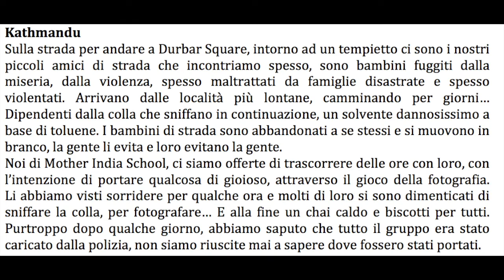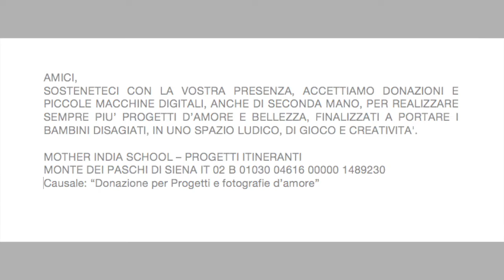NEPAL 2016 -17 PROGETTI E FOTOGRAFIE D'AMORE MOTHERINDIASCHOOL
Kathmandu
Sulla strada per andare a Durbar Square, intorno ad un tempietto ci sono i nostri piccoli amici di strada che incontriamo spesso, sono bambini fuggiti dalla miseria, dalla violenza, spesso maltrattati da famiglie disastrate e spesso violentati. Arrivano dalle località più lontane, camminando per giorni … Dipendenti dalla colla che sniffano in continuazione, un solvente dannosissimo a base di toluene. I bambini di strada sono abbandonati a se stessi e si muovono in branco, la gente li evita e loro evitano la gente.

Noi di Mother India School, ci siamo offerte di trascorrere delle ore con loro, con l’intenzione di portare qualcosa di gioioso, attraverso il gioco della fotografia.
Li abbiamo visti sorridere per qualche ora e molti di loro si sono dimenticati di sniffare la colla, per fotografare… E alla fine un chai caldo e biscotti per tutti. Purtroppo dopo qualche giorno, abbiamo saputo che tutto il gruppo era stato caricato dalla polizia, non siamo riuscite mai a sapere dove fossero stati portati.

Fotografie di:
Govind – 11 anni
Ajay – 7 anni
Alok – 9 anni
Amar – 8 anni
Gautam – 10 anni
Amit – 9 anni
Dawa – 14 anni
Kishor – 13 anni
Sunil – 12 anni
Dibesh – 7 anni
Binod – 14 anni
Amit – 13 anni
Ravi – 12 anni

Kathmandu
On the way to go to Durbar Square, around a small temple there are our little friends of the road that we often encounter, are runaway children from poverty, violence, often mistreated by dysfunctional families and often abused. They come from distant localities, walking for days … Addicted to the glue that sniff all the time, a very harmful solvent toluene-based. Street children are abandoned to themselves and move in gang, people avoid them and they avoid people.
We at Mother India School, have offered to spend hours with them, with the intention of bringing something joyful, through the game of photography. We saw them smile for a few hours and many of them have forgotten about sniffing glue, to take pictures … And in the end a hot chai and biscuits for everyone. Unfortunately, a few days later, we learned that the whole group had been loaded by the police, we have never been able to know where they were taken.

Photographs by:
Govind – 11 years
Ajay – 7 years
Alok – 9 years
Amar – 8 years
Gautam 10 years
Amit – 9 years
Dawa – 14 years
Kishor – 13 years
Sunil – 12 years
Dibesh – 7 years
Binod -14 years
Amit - 13 years
Ravi - 12 years

FRIENDS,
SUPPORT US WITH YOUR PRESENCE, WE ACCEPT DONATIONS AND SMALL DIGITAL CAMERAS TO MAKE MORE AND MORE ‘PROJECTS OF LOVE AND BEAUTY, AIMED TO BRING THESE CHILDREN IN A SPACE TO PLAY AND CREATIVITY.

MOTHER INDIA SCHOOL – TRAVELLING PROJECTS
MONTE DEI PASCHI DI SIENA
IT 02 B 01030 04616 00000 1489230

Montaggio video/editing: Soraya Gullifa
Copyright Mother India School - Progetti itineranti